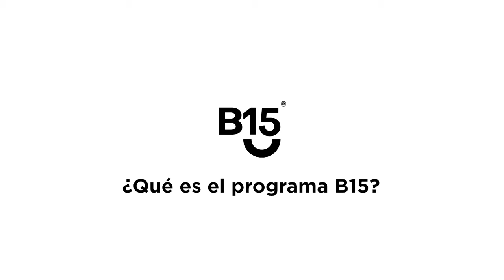¿Qué es el Programa B15? Explicado por Dr Facundo Pereyra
@dr.facundopereyra nos cuenta que es el promgrama B15